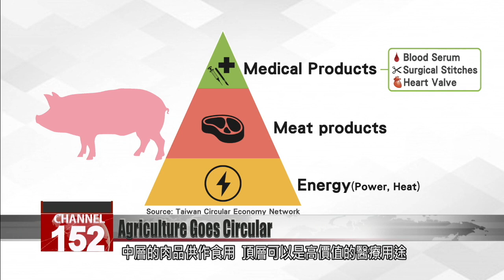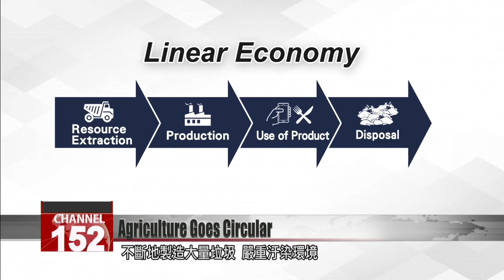Taiwan agriculture takes first steps toward circular economy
Agriculture is one of the biggest industries in Taiwan. From pigs to aquaculture, Taiwanese farms produce some NT$500 billion worth of products each year - along with a massive amount of waste. As part of a new global movement called the circular economy, some enterprising Taiwanese are finding ways to turn trash into treasure, like electricity for farms, building supplies, and even surgical sutures. Here''s our Sunday special report.

This is the ocean just outside of Chiayi County''s Dongshih Township. On the ocean’s surface as far as the eye can see, oyster cages are floating about.

Hsiao Shih-ho is a Dongshih local. More than 10 years ago, to supplement his income, he started a business giving boat tours of the local oyster industry.

Hsiao Shih-ho
Oyster farmer
The fastest they mature is four months. The longest it takes is half a year before you can harvest. Cultivation with floating cages is the most profitable and most risky. The profits are really high, but if a typhoon strikes, everything is lost, sometimes in the span of just one night.

The Taiwanese oyster industry produces over 22,000 tons of product annually, worth NT$4.2 billion. It also generates 200,000 tons of oyster shells, and Chiayi County accounts for 42% of the total.

Oysters are used in a variety of dishes, and oyster pancakes are a famous night market snack. After the delicacy is eaten, what happens to the oyster shells?

After being washed, the oyster shells are crushed and treated at high temperatures. The remains are put to a variety of uses.

Lin Kuo-tang
Factory manager
This is a grinding room. This is the raw material for semifinished oyster-shell products. First we sinter it at high temperature, and then grind it into a coarse powder. Since the beginning, oyster shells have been used in the farming industry, because they can kill nematodes in the soil. Chicken feed also gets oyster shells added to it, because it boosts the calcium content of their eggshells.

The main component in oyster shells is calcium carbonate. The powder that results from heating the shells can inhibit the growth of various germs and bacteria. Aside from killing germs, it can also absorb materials with low molecular mass. When mixed with soil, it becomes a building material.

Kuan Tao-yi
Taisugar president
At present, the majority of calcium carbonate is mined. It is dug out of a mountain and then it goes through processing. Mining is destructive to the environment, but oyster shells are naturally produced. If you just throw them away, they are useless and create waste. In a year we receive roughly 50,000 tons of oyster shells, which can be used to make roughly 40,000 tons of material that can be used by our domestic industries. It can be added to animal feed or to the soil. It can be used in building materials or in regular paint – it can be put to industrial use.

Oyster shell can be used in building materials and the construction industry. It can also be put to work in the textile industry, by taking shell powder and further grinding it down to the nanometer level. The fine dust is combined with recycled plastic bottles, spun into thread and used as material for cloth.

Wang Yeh-hsun
Factory chairman
It’s deodorizing, antibacterial, resistant to static electricity and quick-drying – and if you put it in your hands, it will give off heat. Using the special characteristics of oyster shells, it’s called low-heat transfer. It will stop the rapid loss of body heat. In the future, this cotton will replace down as the most premium textile product.

Lin Kuo-tang
Factory manager
Why would Japan use oyster shells to make beauty products and health food products? Its added value is high. Take just 1 kilogram of it – if you make food products or cosmetics with it, 1 kilogram will fetch at least NT$2,000 to NT$3,000.

Oyster shells are a waste product. But in a circular economy supported by private companies, the shells are turned into something useful and valuable.

Now turning to pigs. Pigs are a high-value agricultural product, but their manure is a pollutant if not properly treated.

We’re in Pingtung at the home of Su Peng. His family has raised pigs for more than 60 years. How do they deal with animal waste?

Su Peng
Farmer
Over there, we separate the liquids and solids from pig feces, and pig urine runs down there. After it runs down, it’s kept in a sealed space, because in a sealed anaerobic space, it undergoes fermentation.

Lu Tai-ying
University instructor
Back in the day, after anaerobic fermentation methane was produced at this type of waste-processing facility, it would be released into the atmosphere. Not only was that a waste of a useful resource, it also worsened the greenhouse effect. Me